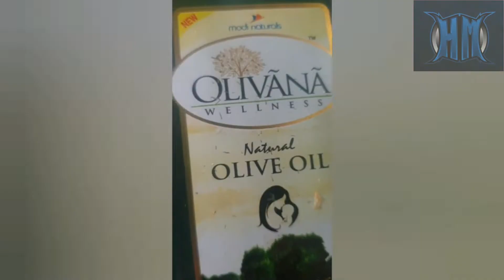kothu and stuffed parotta recipe||yummy yummy....